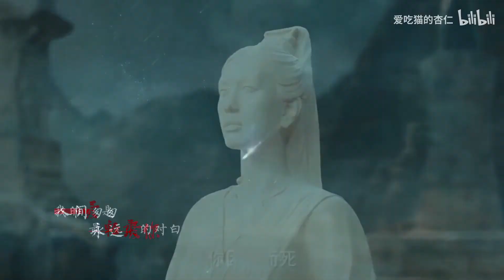[11th FMV] Vì Người Mà Đến •I• Thiên Khải | Tịnh Uyên & Nguyệt Di II Lưu Học Nghĩa & La Thu Vận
• Phim Thiên Cổ Quyết Trần / Ancient Love Poetry (2021):
- Lưu Học Nghĩa vai Thiên Khải / Tịnh Uyên
- La Thu Vận vai Nguyệt Di

• FMV by 爱吃猫的杏仁